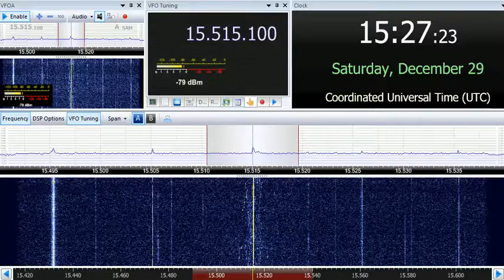29 12 2018 SPL relay Radio Warra Wangeelaa in Oromo to EaAf 1525 on 15515 Secretbrod